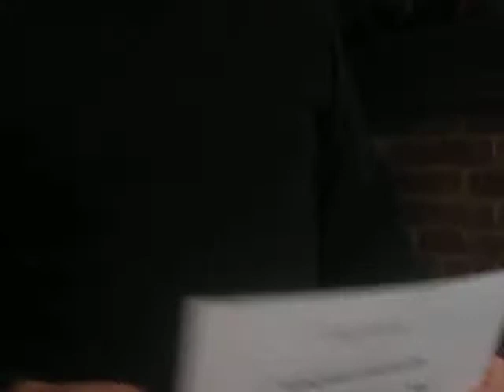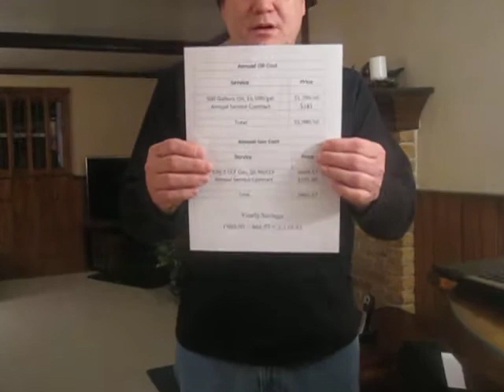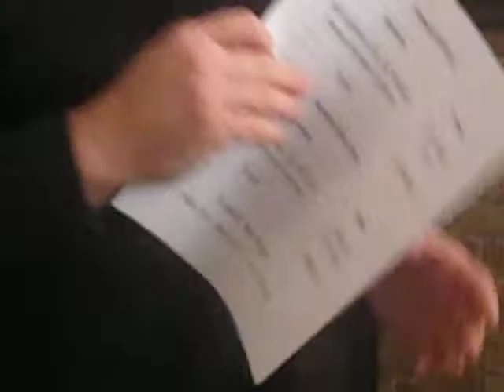Troy Ziegler Oral Report